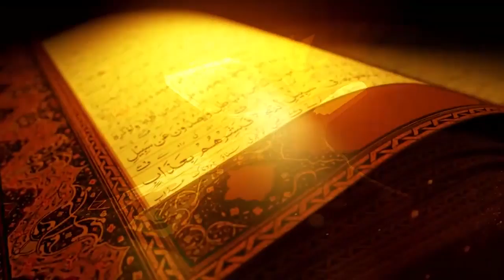Aathway Rozay Ki Hifzat Kaise Kare...آٹھویں روزے کی حفاظت کیسے کریں۔۔۔